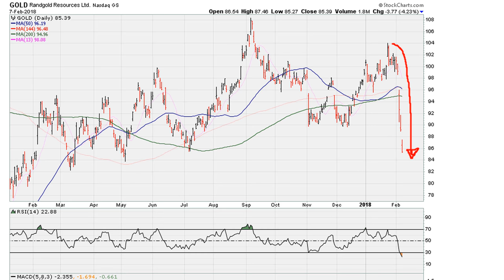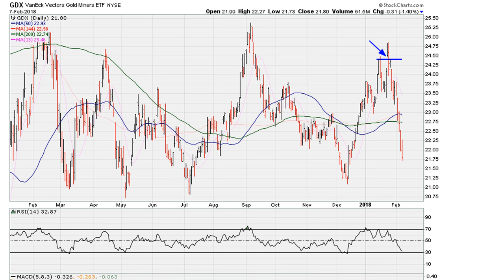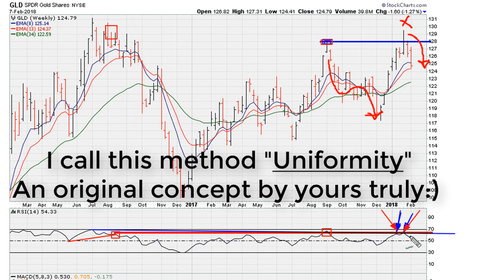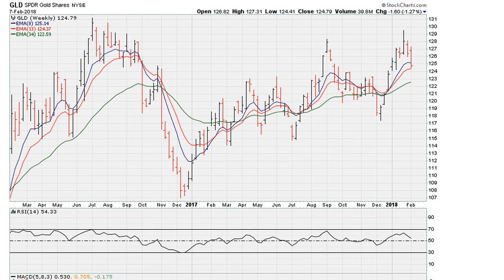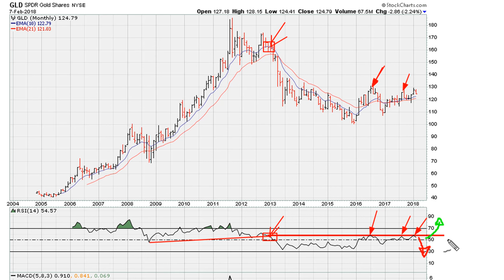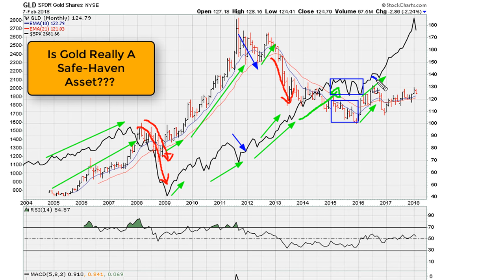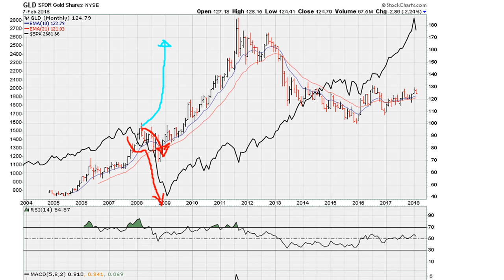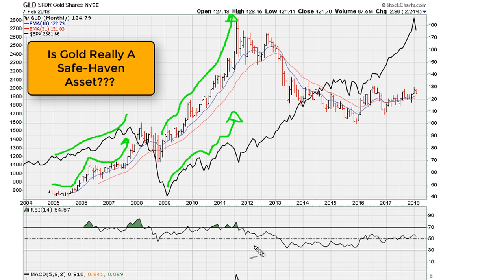Is Gold Really A Safe Haven Asset??? - #668 [Part 1/2]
Where is the undeniable proof that gold is a safe haven when it has failed to offer safety during general market turmoil going back to 1980. That is 38 years of failure to deliver safety when the general market is crashing! This means that gold will most likely not be a safe haven the next time general markets crash.

Is Gold Really A Safe Haven Asset??? - #669 [Part 2/2]

Silver and Gold: What's a Better Buy?
Bank of America Says You Should Buy... Gold?!
Why U should own Silver NOW! Educate yourself Economic megacollapse
Should You Buy Gold and How Much?
Jeff Clark: So How Many Ounces of Gold (or Silver) Should You Own?
Why You Should Own Silver... Now!
Silver for Preppers - The Facts & Why You Should Own It!
How Much Silver Should I Own? When Is My Stack Large Enough?